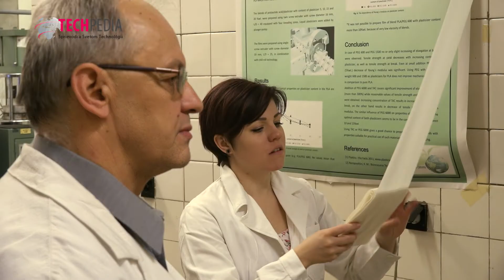Odhalíme vám, aký inovatívny výskum prebieha na pôde FCHPT – 5. časť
Odpad zo syntetických plastov patrí medzi najpálčivejšie témy súčasnosti a tejto oblasti sa venuje množstvo odborníkov z celého sveta. Rozhodne by v tomto smere mohol pomôcť aj výskum Fakulty chemickej a potravinárskej technológie STU v Bratislave. Mladí vedeckí pracovníci, spolu so svojimi mentormi, totiž pracujú na technológii takzvaných biologicky degradovateľných plastov. Sú mimoriadne ekologické a svoje uplatnenie si môžu nájsť aj v modernej medicíne. Viac na